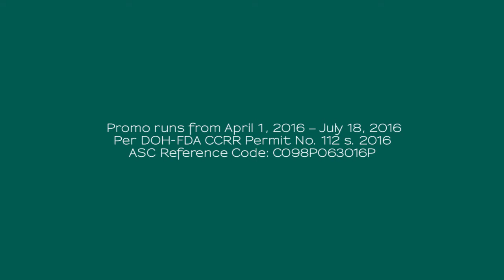Circle of 10: Heart reveals her Palmolive fave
Heart shares how each bathing experience with Palmolive Naturals body soap makes her feel naturally beautiful. Watch the video and share your thoughts with us in the comments below!

Be Naturally Be-YOU-tiful with Palmolive Naturals Body Soap!